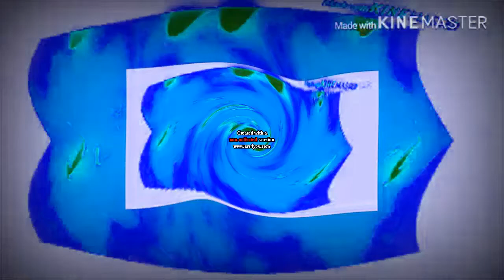The Real 763 Render Pack Round 1053 + Loud Ear Bleep